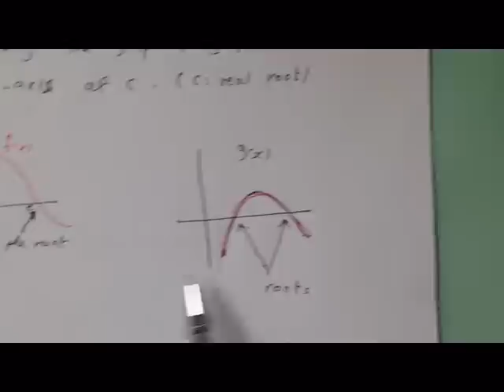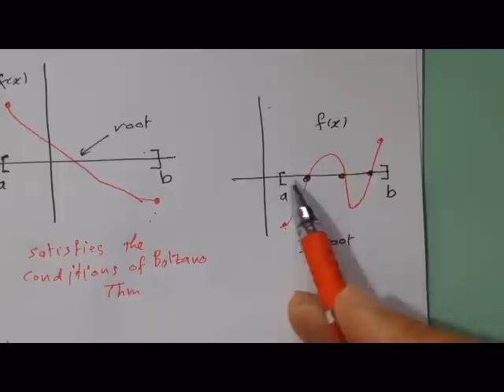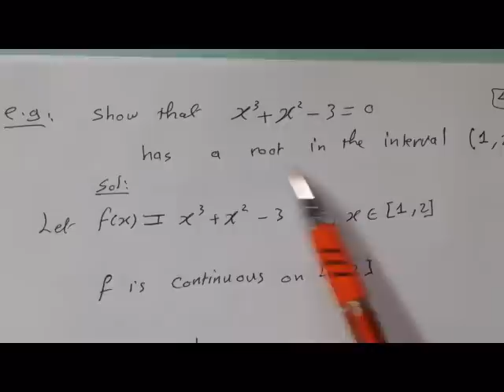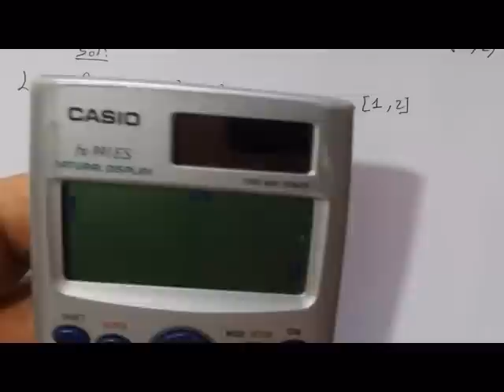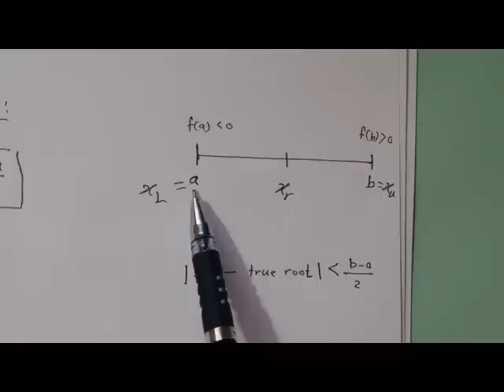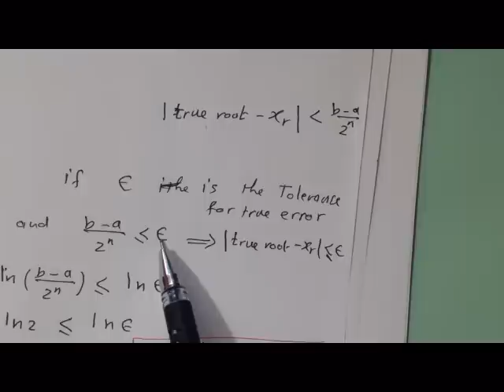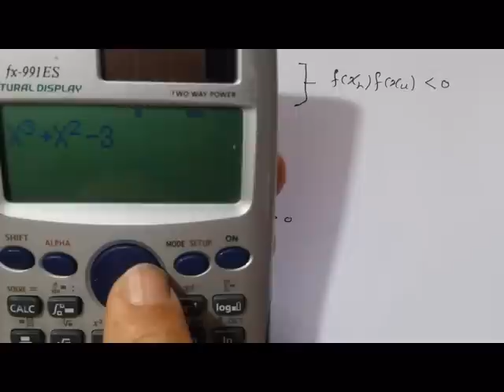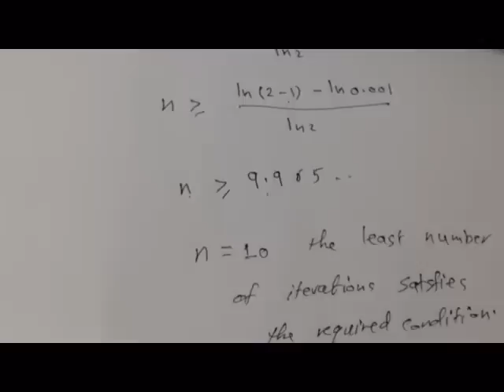Numerical Techniques : Bracketing Method -Graphical and Bisection Method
في الدقيقة 48:00 يكون الجواب سالب 0.007 وليس 0.007 ثم اكمل الجدول بعد حذف اخر صف